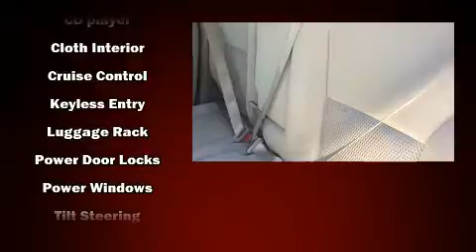2007 Ford Edge SE in Moline, IL 61265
Sexton Ford
3802 16th Street

You're going to love the 2007 Ford Edge. A 3.5 liter V-6 engine pairs with a sophisticated 6 speed automatic transmission, and for added security, dynamic Stability Control supplements the drivetrain. All wheel drive keeps this model firmly attached to the road surface. Ford infused the interior with top shelf amenities, such as: a tachometer, front bucket seats, air conditioning, telescoping steering wheel, cruise control, rear wipers, and power windows. Audio features include a CD player with MP3 capability, and 4 speakers, providing excellent sound throughout the cabin. Ford ensures the safety and security of its passengers with equipment such as: head curtain airbags, front side impact airbags, traction control, ignition disabling, and 4 wheel disc brakes with ABS. We pride ourselves in consistently exceeding our customer's expectations. Stop by our dealership or give us a call for more information.